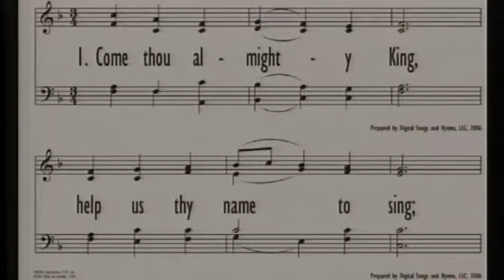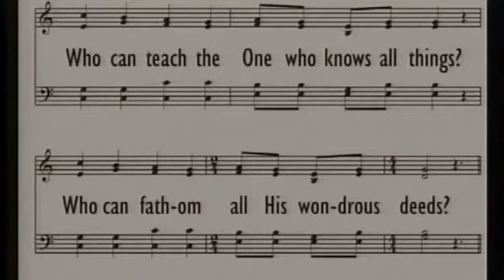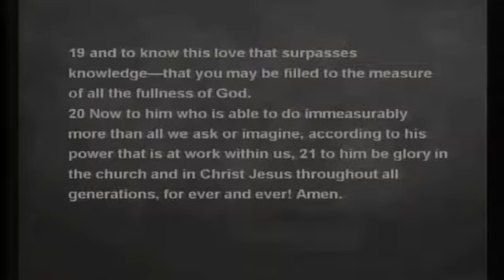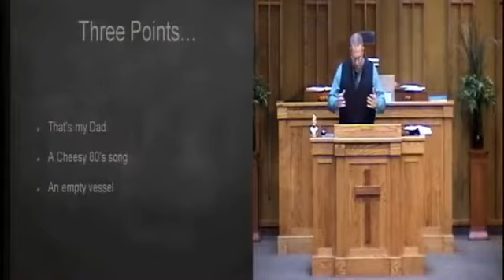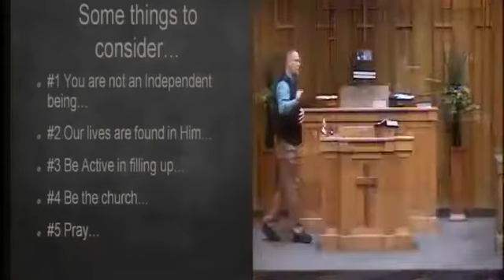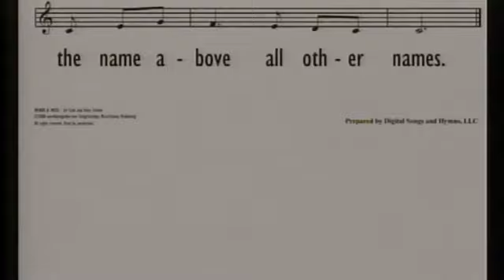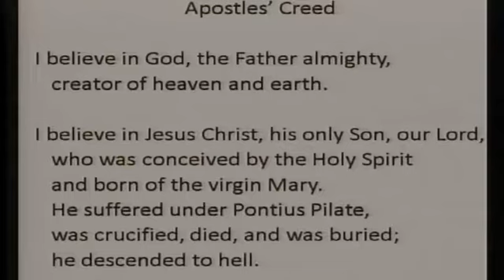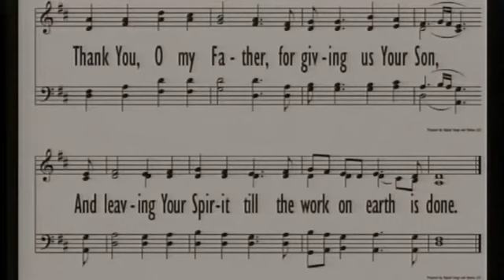2019 July 28 PM - A Needed Prayer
Message by Pastor Bob Pollema